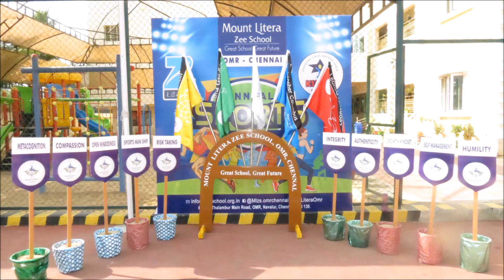Investiture Ceremony - Glimpses of Previous year Investiture Ceremony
ZEE LEARN CBSE SCHOOL IN OMR
Mount Litera Zee School, OMR, Chennai
About Us :
Mount Litera Zee School is an endeavour by the Essel Group led by Dr. Subhash Chandra to prepare leaders of the 21st century through its education arm, Zee Learn Limited.
Zee Learn Limited is an innovation leader in Indian education since 1994. We introduced various firsts in the country ranging from ZeeQ, Kidzee preschools, Mount Litera Zee Schools, Mount Litera School International, BrainCafé School Programs and Zee institutes of Media Art and Creative Art.
The aim of Mount Litera Zee Schools is to establish social spaces in the country for providing quality educational experiences to improve human capital and create quality manpower for a knowledge society.

Our Vision :

Mount Litera Zee School will provide a complete and unique educational experience for the child, preparing the child for a successful life in the contemporary society. The vision of Mount Litera Zee School envisages:
To create an excellent educational institution synthesizing the human values with the highest quality of teaching–learning using modern technology-driven tools for preparing a well-rounded personality for our society.
To shape global minds on the Indian soil: To ensure this, the school will give every student an access to world-class infrastructure, and an innovative curriculum that promotes the all-round development of the child imbibing traditional values.

Our Philosophy:

Every child is unique. It is a well-known fact that no two thumbprints are alike. In the same way, we believe that every child is born unique.  Each child has a unique brain network that shapes how she absorbs and responds to stimuli.  One way of teaching does not work for every child. We need to teach the way they learn, not force them to learn the way we teach. Education should foster real understanding: Understanding is different from acquiring information. Mere acquisition of information relies on memory, understanding relies on conceptual clarity. Schools are not assembly lines of syllabus and exams. We help children make meaning of life and develop the muscle to lead life effectively. For this, we go beyond academics to include life skills, values and habits. Real understanding comes from an integrated approach: We have a vision of the child we aim to graduate and everything in our schools is designed around that vision. Building design, pedagogy, teachers, curriculum content, activities and examinations – all are integrated to achieve this vision. A school is an eco-system where different factors have an effect on the child. Teachers, curriculum, assessments, environment, infrastructure, activities all come together to nurture the unique potential of the child